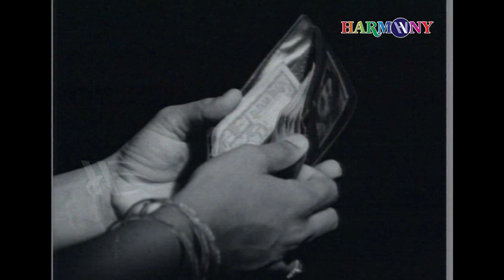ഞാൻ ബാബു ഏട്ടാ എന്ന് വിളിച്ചോട്ടെ.......| Avalude Ravukal | Seema | Romantic Scene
Avalude Ravukal is a 1978 Indian Malayalam-language drama film directed by I. V. Sasi and written by A. Sheriff. The film explores the life of Raji (Seema), a teenage prostitute and those of the people around her.

Directed by : I. V. Sasi
Written by : A. Sheriff
Based on : Avalude Ravukal Pakalukal by Alleppey Sheriff
Produced by : M. P. Ramachandran
Starring : Seema,Ravikumar,M. G. Soman,Sukumaran
Cinematography : Vipindas
Edited by : K. Narayanan
Production company :Murali Movies
Distributed by : Sithara Pictures
Release date : 3 March 1978
Running time : 144 minutes

|| ANTI-PIRACY WARNING ||